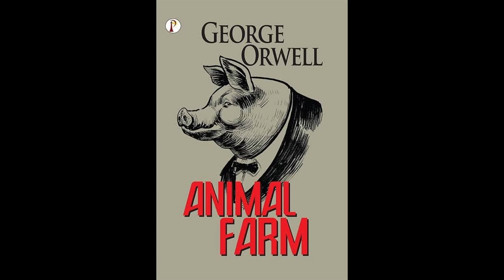Animal Farm by George Orwell: What are you reading? Join our online reading and conversation club.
Animal Farm by George Orwell: Dive into the World of Words: Join Our Online Reading and Conversation Club.
Participating in our Online Reading and Conversation Club is as simple as 1-2-3:
Sign Up: Register on our website to become a club member. It's free and takes just a few minutes. No hidden fees or commitments!

Are you passionate about literature, eager to explore captivating books, and longing for engaging discussions with fellow bookworms? If your answer is a resounding "yes," we invite you to join our Online Reading and Conversation Club! Get ready for an exciting journey through the literary realms, led by your fellow enthusiasts.
Discovering "Animal Farm" and Beyond
Our club is currently reading "Animal Farm," a thought-provoking and timeless classic written by the legendary George Orwell. As we delve into the pages of this allegorical masterpiece, you'll have the chance to explore the themes of power, corruption, and the complexities of the human condition. "Animal Farm" isn't just a gripping tale of rebellion among farm animals; it's a story that holds a mirror to society and politics, making it as relevant today as it was when it was written.

Joining our Online Reading and Conversation Club offers a multitude of benefits:

Engaging Discussions: We're not just about reading; we're about conversing. Our club fosters a vibrant, welcoming community where you can share your thoughts, insights, and interpretations of the text. These discussions offer fresh perspectives and help you gain a deeper understanding of the book and its themes.

A Sense of Belonging: In our club, you'll find like-minded individuals who share your passion for literature. You'll be part of a tight-knit group where you can express your love for books without reservations.

Convenience: Our online platform makes it easy for you to participate from the comfort of your home. No need to rush to a physical location; all you need is an internet connection and a willingness to engage.

A Variety of Texts: "Animal Farm" is just the beginning. We continually explore diverse literature, from classics to contemporary bestsellers, ensuring that there's always something to pique your interest.

Diversity of Thought: Our club members come from various backgrounds, bringing a rich tapestry of experiences and perspectives to our discussions. You'll gain fresh insights and broaden your horizons with every meeting.

No Pressure: There's no pressure to contribute if you're not comfortable. Feel free to sit back, listen, and learn at your own pace. Our club is all about creating a relaxed and enjoyable experience.

Get the Book: Secure a copy of the current book we're reading. You can find it at your local library, bookstore, or even in digital format.

Attend the Meetings: Our online meetings are held regularly, and the schedule is flexible to accommodate your availability. Simply log in, and you'll be warmly welcomed into our community of book enthusiasts.

We're not just a reading club; we're a gateway to exploring the world through the written word. Our club is dedicated to nurturing a passion for literature, encouraging insightful conversations, and connecting people who share a love for books. When you join us, you'll find:
A supportive and inclusive community
A diverse selection of thought-provoking books
A platform for deepening your understanding of literature and its cultural significance
A chance to make new friends who share your interests
An opportunity to expand your horizons and enhance your critical thinking
In the words of George Orwell, "Until they become conscious, they will never rebel, and until after they have rebelled, they cannot become conscious." Join our Online Reading and Conversation Club, and together, let's become conscious of the worlds that literature unveils.
Ready to embark on this literary journey with us?